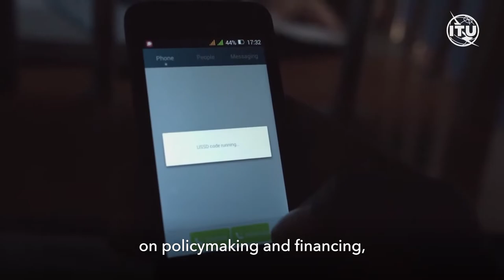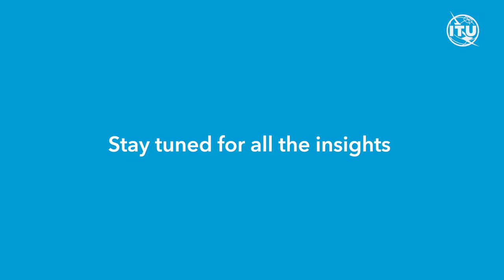Global Connectivity Report 2022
Launched on 6 June 2022, the Global Connectivity Report 2022 provides a detailed assessment of the current state of connectivity and charts a path to universal and meaningful connectivity.